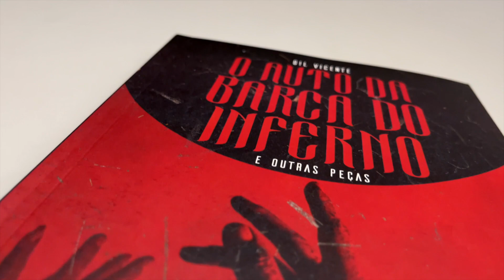O Auto da Barca do Inferno | Gil Vicente - Livrarias Família Cristã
Paginas: 300
Formato: 14 x 21 cm
Editora: Penkal
Acabamento: Brochura
Autor: Gil Vicente
Idioma: Português